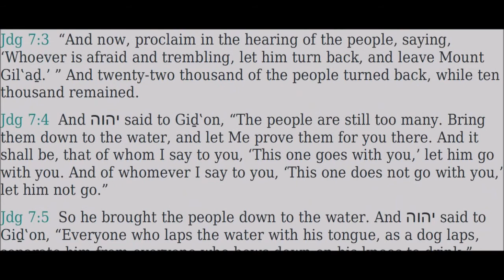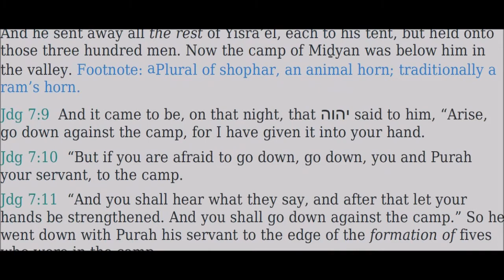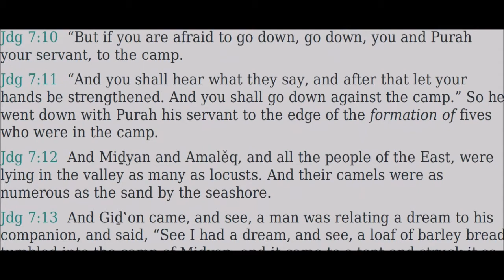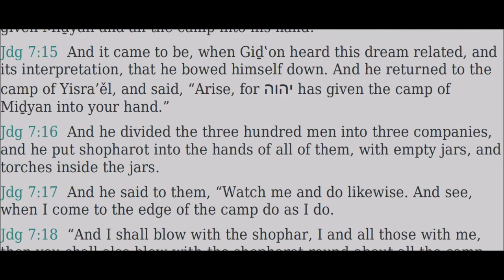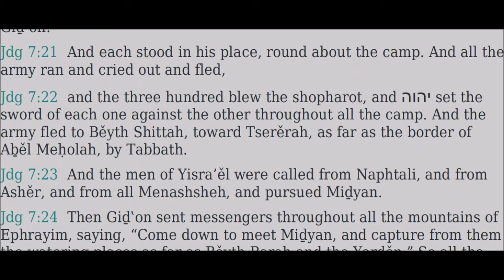07 Shophetim (Judges) - Read Along